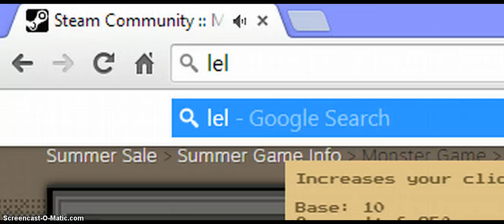Monster steam summer sale game play part 2.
SO YOU WATCHED THE WHOLE VIDEO?